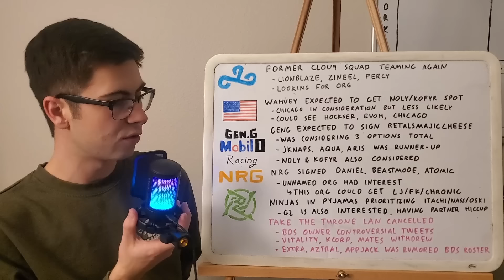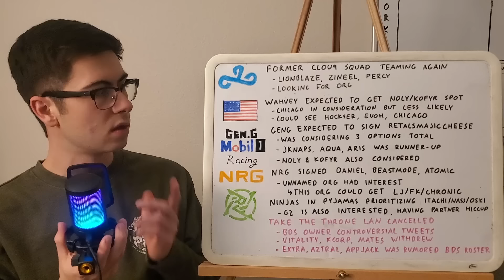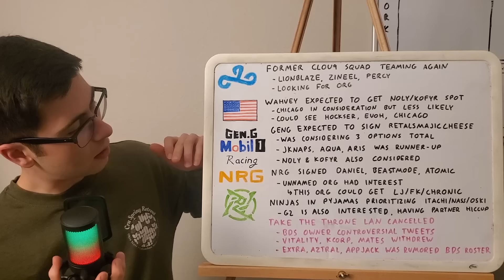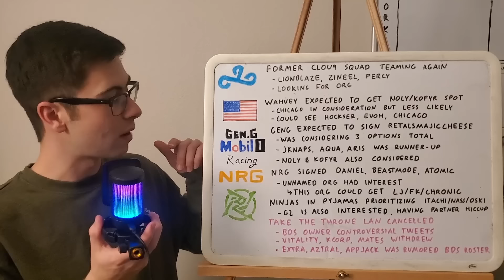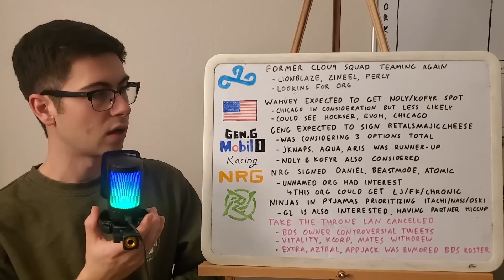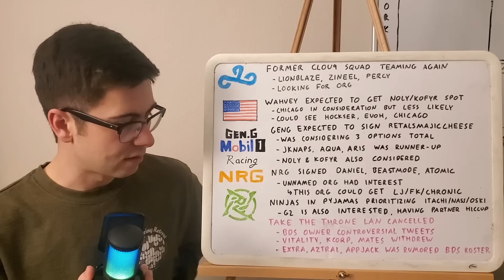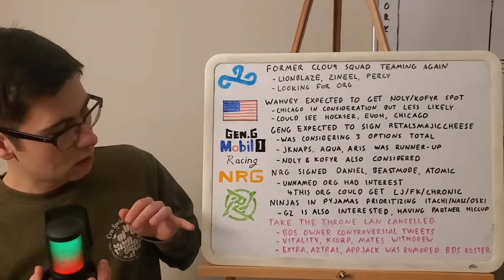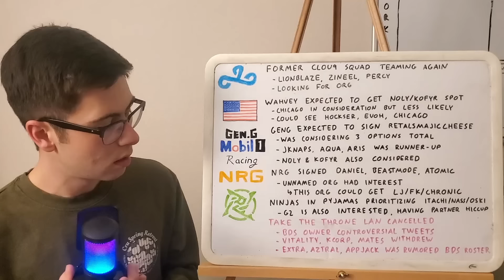BDS LAN Cancelled and NRG Signed! | RLCS Offseason breakdown: Week of 11/10/24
Busy week in the RLEsports world, with plenty of movement in NA. Whether teams are reuniting or getting new orgs, there was a lot that happened that deserved an update

On this week's episode (with Sources):
1. Former Omelette/Cloud9 trio of Lionblaze, Percy, and Zineel are running it back for next season (RLTVcom)
2. Noly and Kofyr likely will pick up Wahvey as their 3rd. This would also likely lead to Hockser, Evoh, and Chicago teaming. Chicago is the other option to join Noly and Kofyr (Achilleas)
3. GenG Mobil 1 Racing have decided on picking up Retals Majicbear and Cheese. They also considered JKnaps Aqua Aris as well as the Noly Kofyr duo (Achilleas)
4. NRG signed the former G2 roster of Daniel, Beastmode, Atomic, and Satthew. Another org was interested in signing the squad but NRG got the deal done. This other org could likely pivot to signing LJ, Firstkiller, and Chronic. (Achilleas)
5. Ninjas in Pyjamas are now the front runner for the Itachi, Oski, Nass roster. G2 also still has interest but a slight hiccup with their potential partner has made the situation more difficult. (Achilleas)
6. The Take the Throne LAN has been cancelled due to Vitality, Karmine Corp, and Gentlemates withdrawing after controversial tweets from the BDS owner. (BDS)